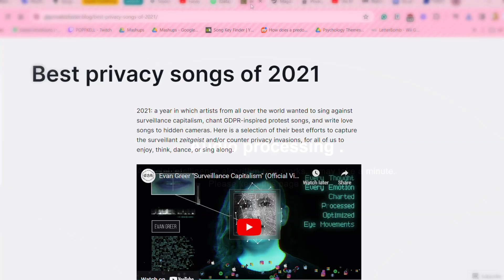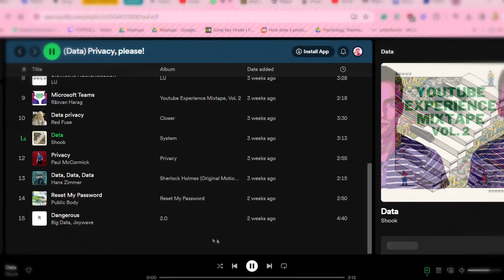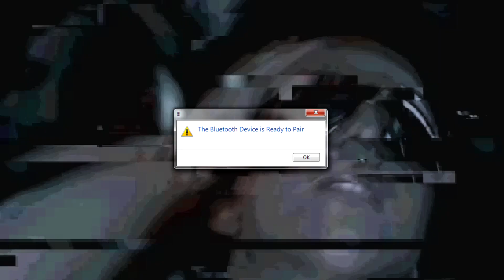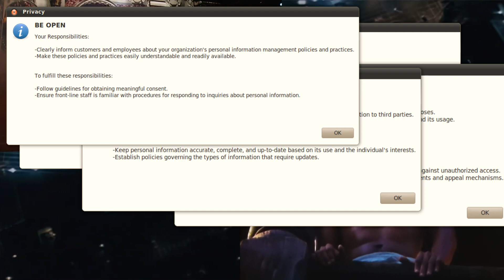Rumors (Privacy Version) | Lindsay Lohan ft. Rockwell, Kesha & Lady Gaga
This is yet another school project. There are actually three videos out there in YouTube land that are remixes/edits of mine for different subjects. For this one, we were tasked with coming up with a creative way to explain how we understood Data Privacy and Professional and Ethical Data Management.

This mix uses songs about privacy, surveillance, and data. I also threw in some fun little computer extras to really send home the "data" bit.

x-x-x-x

Somebody's Watching Me (filtered stems)
Rumors (filtered stems)
Paparazzi (acapella)
Birthday Suit (instrumental)
A Little More Personal (beginning talking bit)

extras:
click noise
Microsoft teams calling noise
college humor funny or die lindsay lohan eharmony video
bluetooth device is ready to pair sound

x-x-x-x